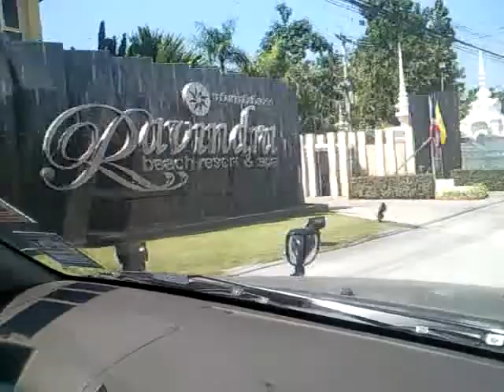road to PanPan